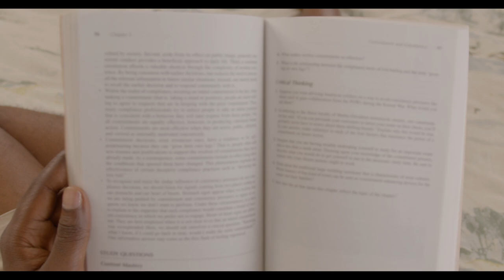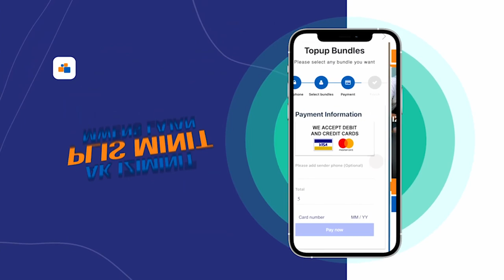UNCOVER Show S5.Ep10 - Entrevue avec Lamoumous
Iris Duhamel de son vrai nom mais connue sous le nom de Lamoumous: Image consultant, style coach, fashion & lifestyle blogger, sales marketing, PR & Customer services. Elle a plus d'un tour a son arc. Decouvrez la a travers cette entrevue.